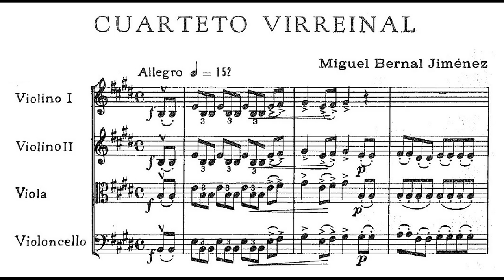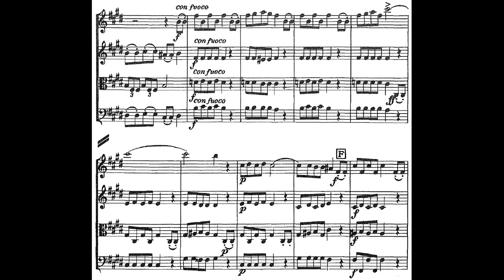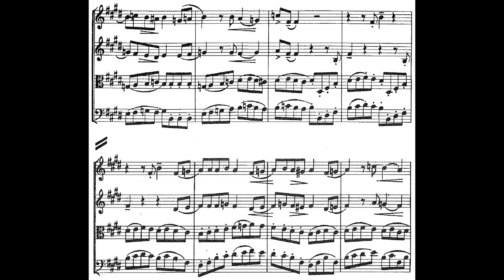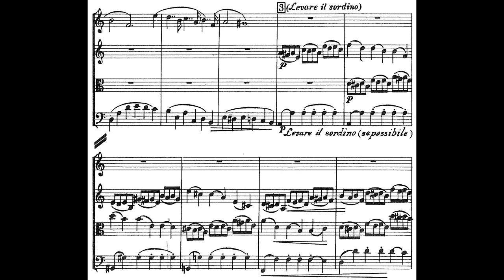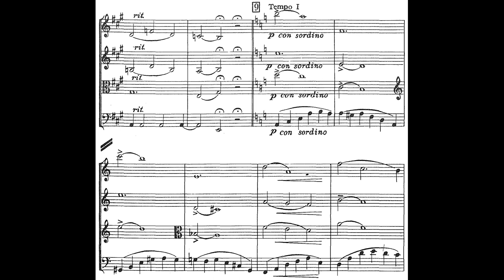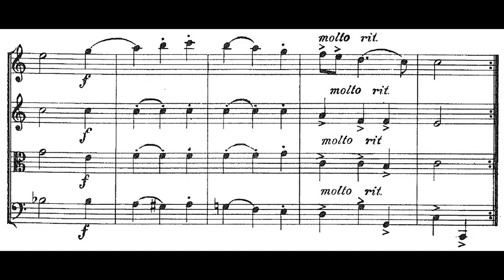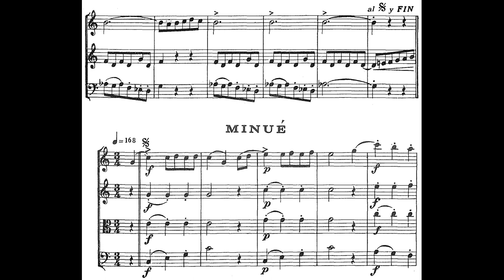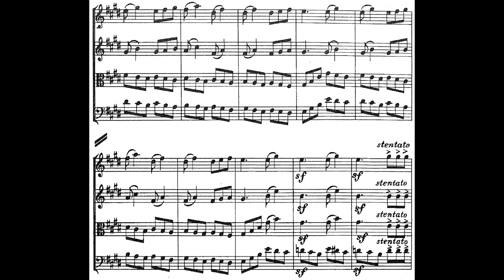Miguel BERNAL JIMÉNEZ: CUARTETO VIRREINAL, para instrumentos de arco (1937) [Vídeo-Score]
Interpretación: Enrique Barrios & Orquesta de Cámara de Bellas Artes

[Grabación efectuada en Octubre de 1994; Auditorio Silvestre Revueltas del CNM, CDMX]

Miguel Bernal Jiménez (Morelia [Estado de Michoacán], México 16/II/1910 † 26/VII/1956 León [Estado de Guanajuato], Ibídem)

Tras completar exitosamente las etapas de estudios en Morelia y graduado con honores por la 'Pontificia Scuola Superiore de Musica Sacra' de Roma, a su retorno a México en 1933 Bernal Jiménez ejerció como principal exponente del Nacionalismo Musical Sacro en tiempos no muy convenientes para la Iglesia católica mexicana y sus adeptos; en 1935 el compositor se afilió a la Asociación Católica de la Juventud Mexicana y 5 años después a la Unión Nacional Sinarquista, ambas agrupaciones de corte político y con las cuales Bernal Jiménez colaboraría activa y musicalmente en pro de los Idearios porfiados (algunos de ellos, en franca oposición al Cardenismo [Don Lázarillo, el de la lengua de víbora; arquitecto de todos los cacicazgos « Sindicatos » mezquinos que han podrido al Estado Mexicano] y sus derivados). Todo ello influyó en que Bernal Jiménez al abordar la corriente Nacionalista, su sentir emocional y creativo lo inclinara a ensalzar los valores religiosos cristianos fusionados en la esencia de la Mexicanidad.

En palabras del propio Bernal Jiménez, respecto a su CUARTETO VIRREINAL, asentó el siguiente comentario:

"Escribir un cuarteto tal y como lo pudiera haber escrito un compositor mexicano de las postrimerías del siglo XVIII. Para ello eran necesarias dos cosas, estilo y formas propias de la época, y empleo de temas de la época colonial novohispana. En el movimiento inicial, construido en la forma sonata, el primer tema es la melodía de un juego infantil: 'A la víbora, víbora de la mar...' El segundo tema, aunque original, es igualmente de sabor popular. En la 'Sarabanda con variaciones' [segundo movimiento] las reminiscencias folklóricas ('Jarape tapatío' y 'Naranja dulce, limón partido...') aparecen a través de las modificaciones del tema original" (sic.)

Por nuestra parte, agregaremos que el tercer tiempo (Minué) remite a las sonoridades del universo de Haydn y Mozart con diafanidad, transparencia y perfecto equilibrio en la forma clásica; éste número carece de referencias populares y es de autoría original. Y para el último movimiento, vuelven los sabores de la mexicaneidad con el estribillo de la chusca canción 'Pica perico' que el compositor re-elabora con varias entradas contrapuntísticas para generar la sensación de un Fugato.

Vale señalar que Bernal Jiménez dedicó la mayor parte de su obra compositiva a autoridades eclesiásticas, el CUARTETO VIRREINAL es una excepción a esta tendencia, pues ésta obra la dedicó su autor a dos personalidades que rezan en el manuscrito así:

"Al maestro Don Manuel M. Ponce y a su distinguida esposa Clemita. Homenaje de admiración y gratitud muy sinceros" (sic.)

En conclusión; el CUARTETO VIRREINAL tuvo su estreno absoluto el 19 de mayo de 1939 en la sala chica [la actual sala Manuel M. Ponce] del Palacio de Bellas Artes bajo la interpretación del Cuarteto Clásico Nacional conformado por Ezequiel Sierra, David Saloma (violines I y II respectivamente), José Trejo (viola) y Domingo González (violonchelo).